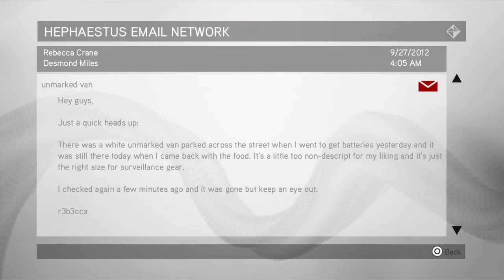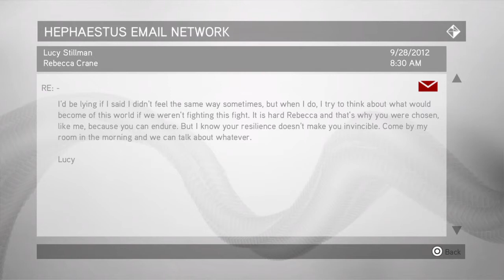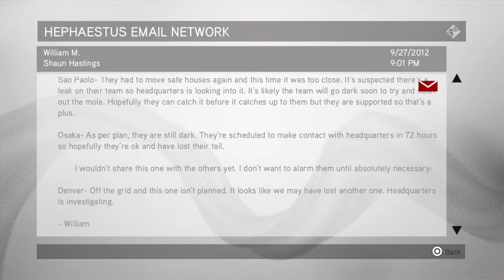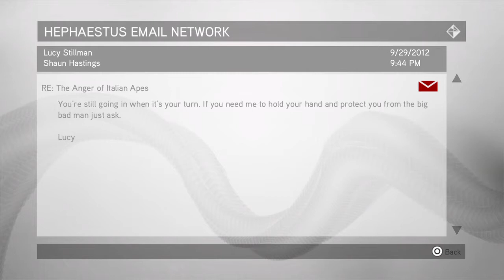Assassin's Creed Brotherhood - PS4 - Part 12 - The Banker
Thanks to Claudia Ezio now has a lead on the banker, the one that's paying for Cesare's army. She has given Ezio the name of a man that owes the banker money, all Ezio has to do is find him and make sure he keeps an eye on him in order to get close.